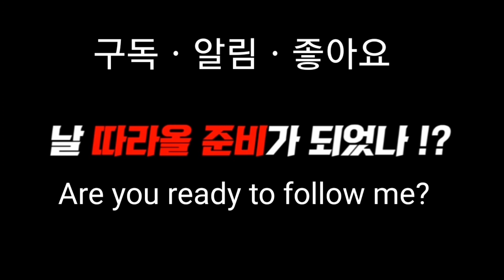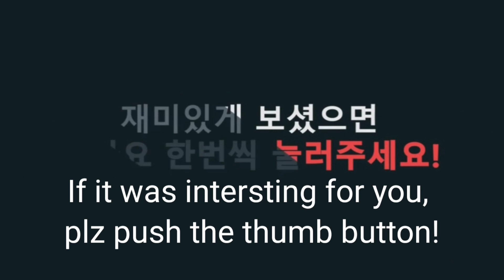남녀대결 여자라고 무시한 남자중학생의 최후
재미있었다면 (thanks 후원)부탁합니다
안녕하세요
마스터박입니다.
일상 생활에서 일어날만한 상황에서 활용해보세요
세미나문의#개인경호문의#기업강의#학교강의
후원 _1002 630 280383 우리은행 박**